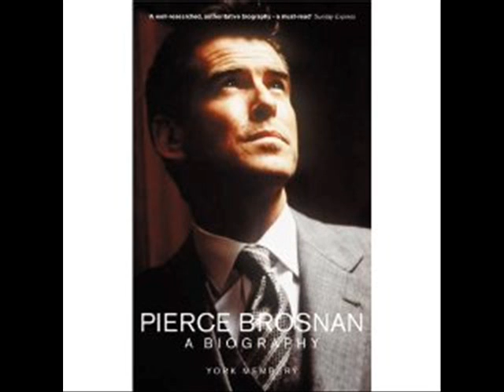Pierce Brosnan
shows pics from PB and some of my own wallpaper. Enjoy the music and the pics. AN: I don´t own the music. Coments are welcome